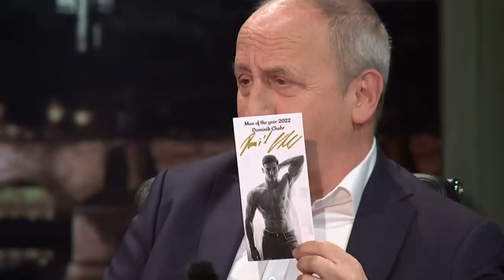3. Dominik Chabr - Show Jana Krause 30. 11. 2022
Světlana Witowská, Matyáš Řezníček, Dominik Chabr.

Pozvání do tohoto dílu Show Jana Krause přijali moderátorka (a bacha!, bývalá judistka) Světlana Witowská, herec Matyáš Řezníček a model, vítěz světové soutěže krásy Man of the Year 2022, a hokejový brankář Dominik Chabr.

👉 PODPOŘTE EMILA! 😉